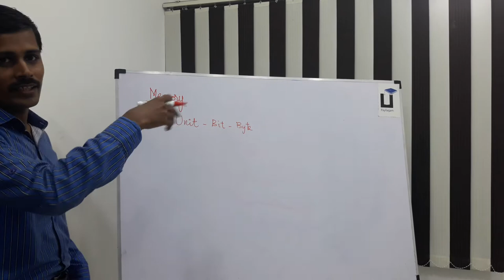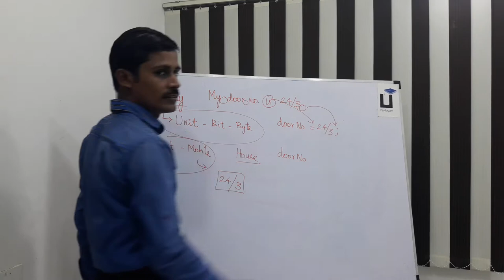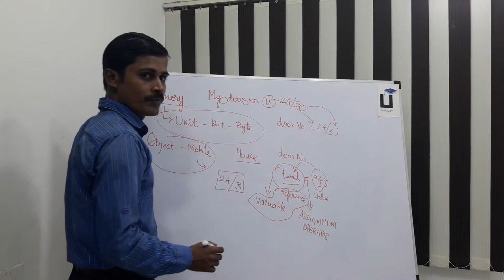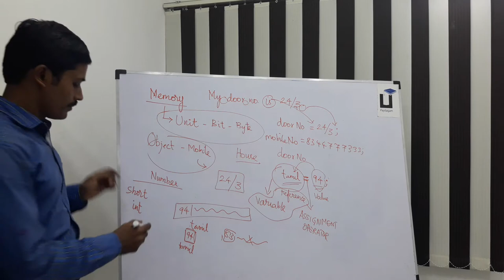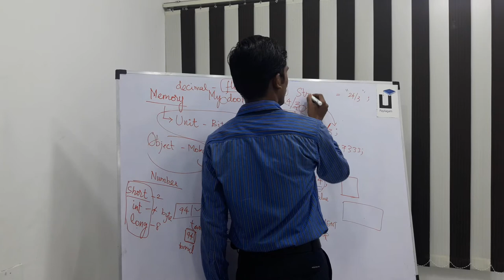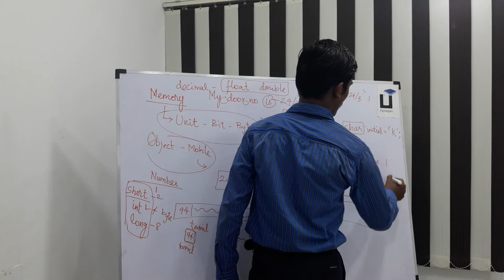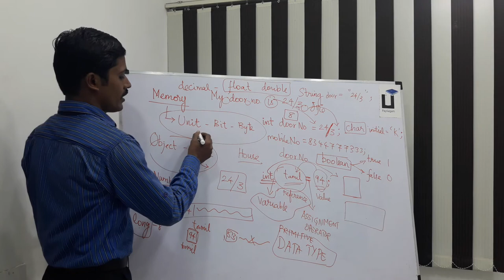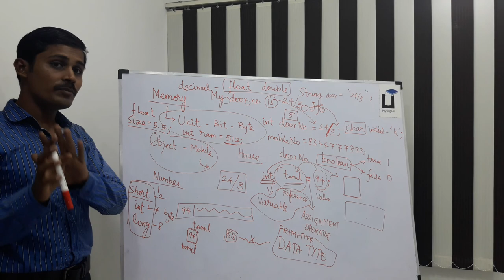Java in Tamil - Payilagam - Part 2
Learn Java in Tamil - Part 2 - Java

1) Java in Tamil
2) Programming in Tamil
3) Data Structures and Recursion in Tamil
4) Exception Handling in Tamil
 5) Java String in Tamil
6) Java Collection in Tamil
7) Java Regular Expression in Tamil
8) Java File Reading, Writing in Tamil
9) Java Collection in Tamil